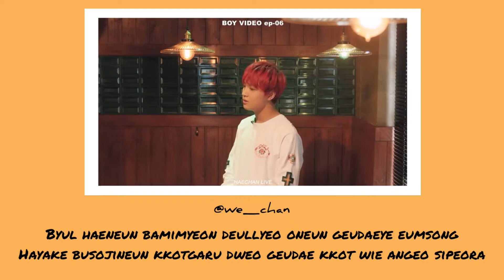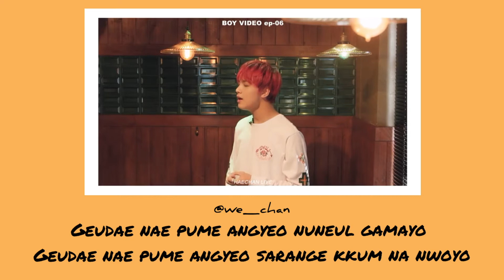HAECHAN singing you in my arms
I fell in love with his voice,
How about this ❤

Haechan cover You in my ars_ Yoo jaeha